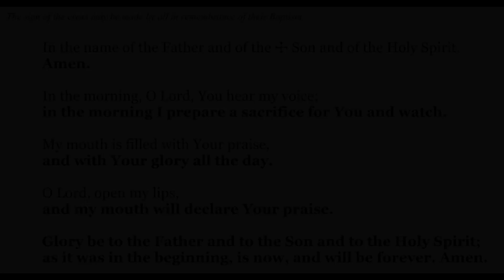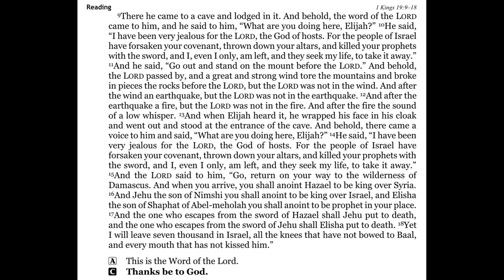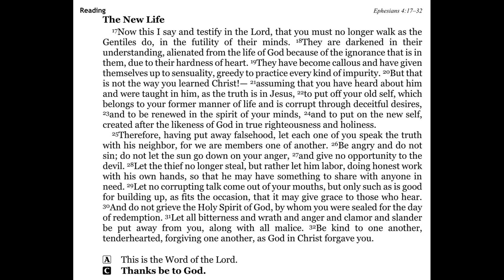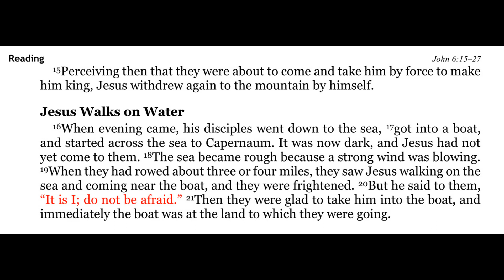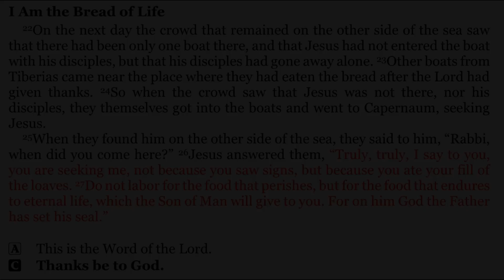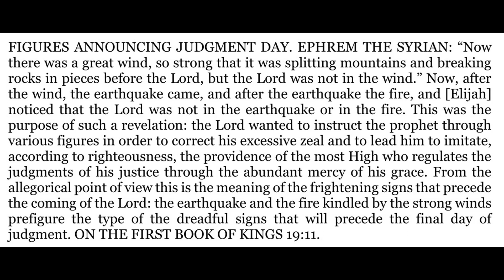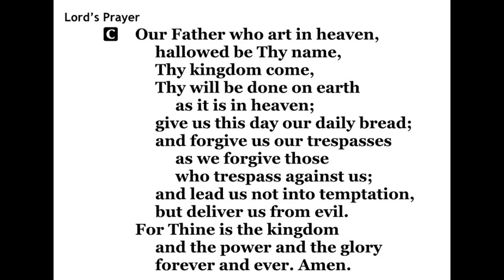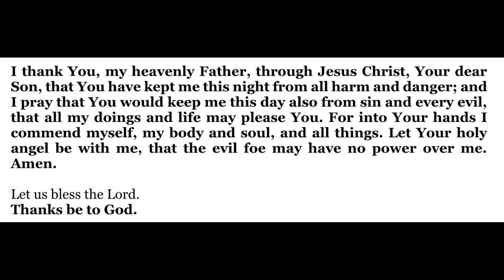2024-01-03 - Morning Devotion for Christmas 1 - Wednesday